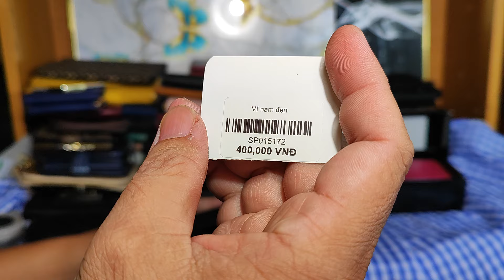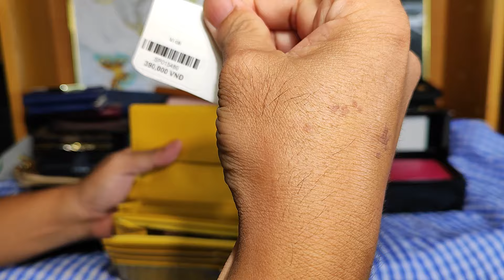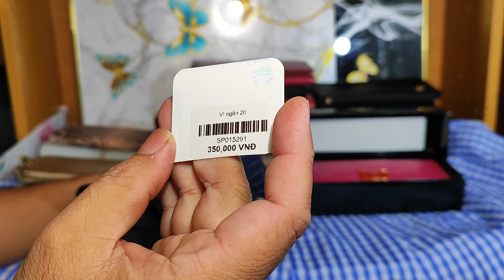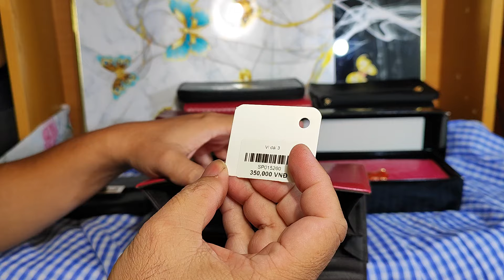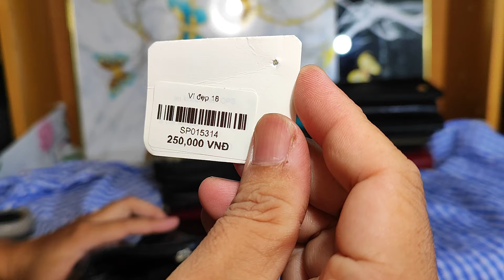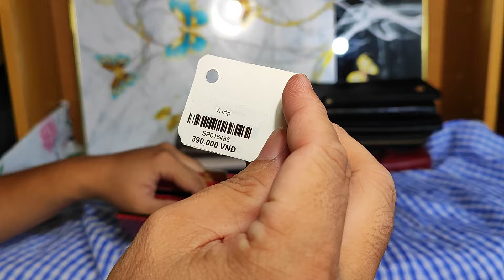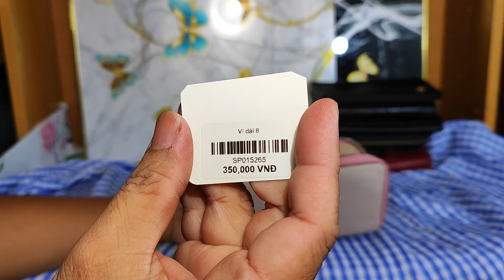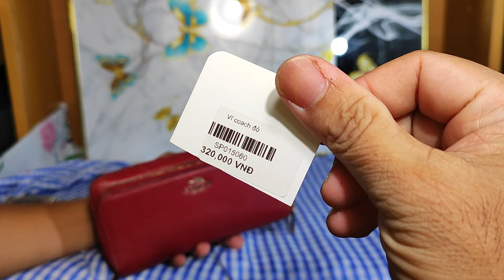Túi Da Nhật Cần Thơ 22.6.2024,20h túi si hiệu, túi da, du lịch Nhật, xách tay Nhật, zalo 0973952507